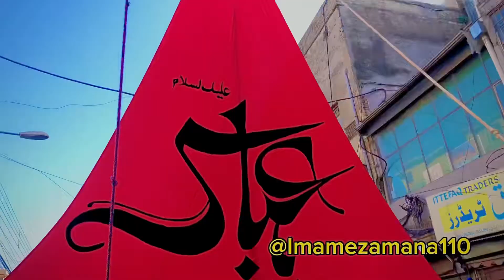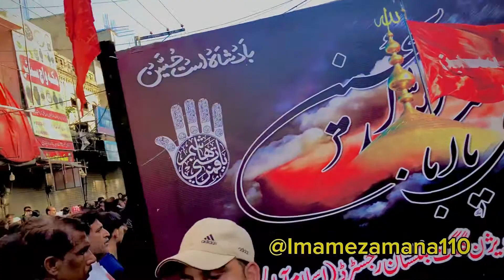10th Muharram Jaloos | Raja Bazar Rawalpindi | Imam bargah Col Maqbool | Hussainiat110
10th Muharram Jaloos | Raja Bazar Rawalpindi | Imam bargah Col Maqbool | Hussainiat110